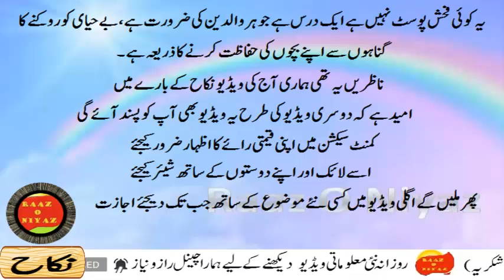نکاح | nikah | nikah story in urdu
Aj ke is video me ap ku nikah ke barey main batahoon ga,
نکاح